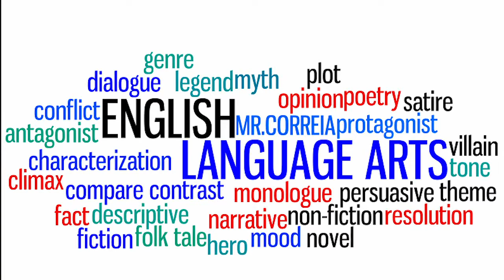Winship Middle School Is Back!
The Eureka City School system is reopening Winship Middle School for the 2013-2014 School Year - and NOW is the time for open enrollment!